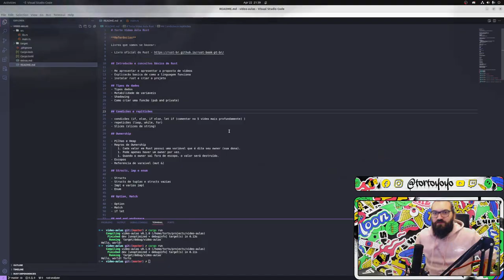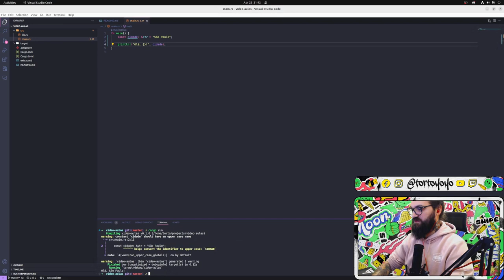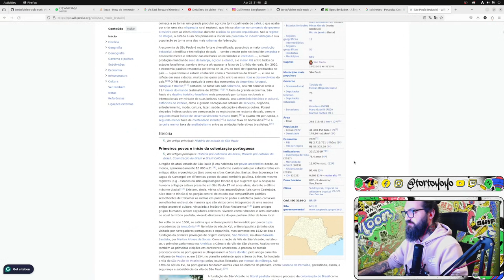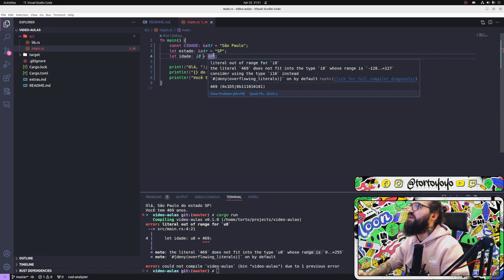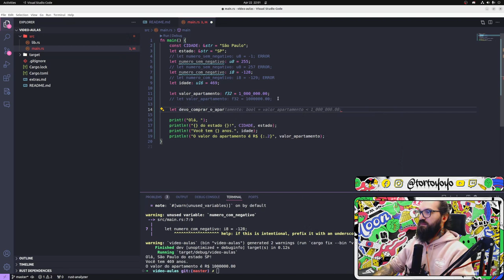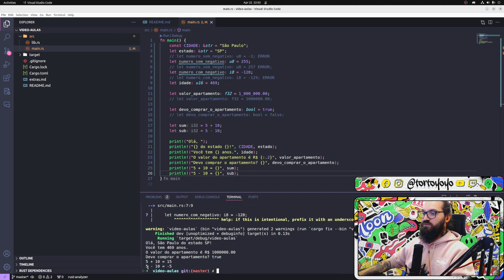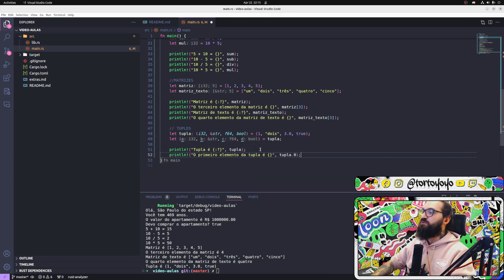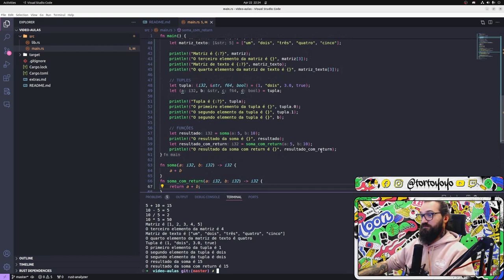Rust Aula 2 - Tipos de dados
Nesse video vamos falar um pouco sobre os tipos primitivos e como construir uma função.